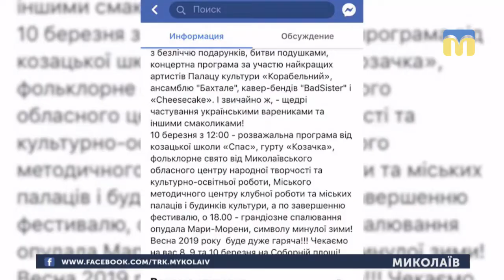11.03.2019. Новини. 17:00